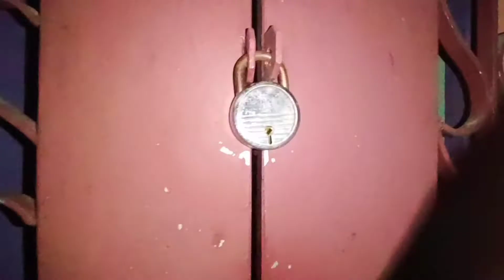Shopping evening it was ☺ .... #2022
Hieeee lovely people.

Bengali vlogger
Bangla vlogger
Kolkata vlogger
Kolkata lifestyle vlogger

as becz ami Life style vlog korte valobashi tai jedin somvob jokhn somvob ami vlog kori tar por tmder sthe share kori...

আর একটা কথা আড্ডা দিতে চাও আমার সাথে??? চলে এসো দেরি কেনো???

instagram এ না আসলে হয় নাকি???

আর এই যে আমার Facebook page লাইক করে দিও কিন্তু।।

 Amar New channel Ghuronto ( ঘুরন্ত)